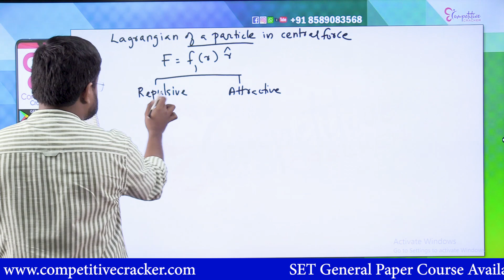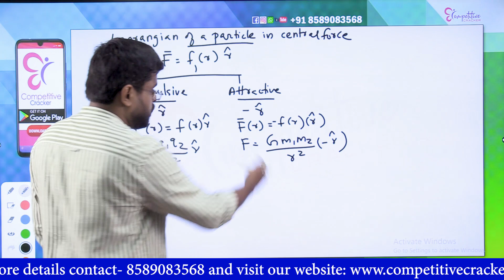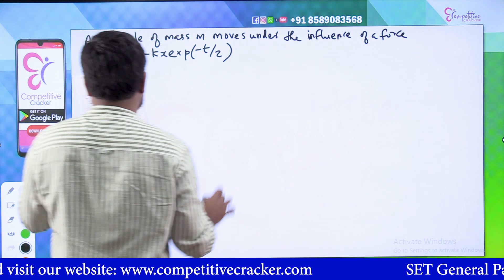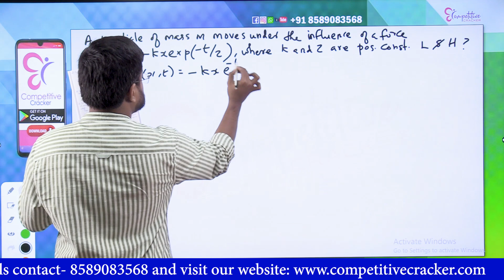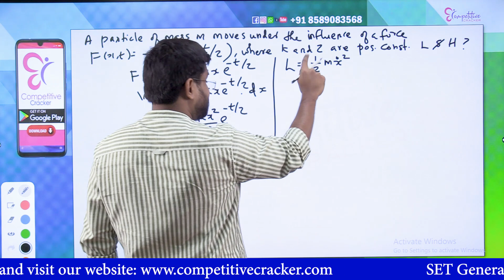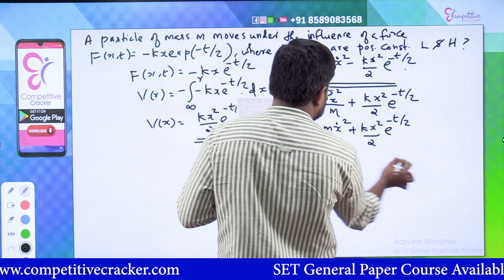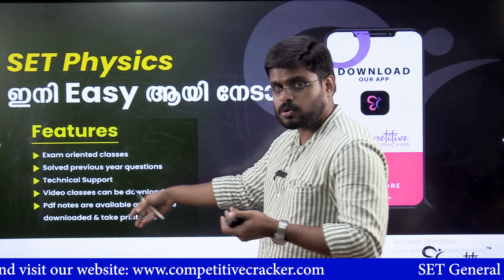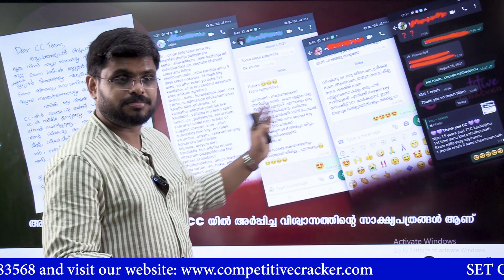SET PHYSICS REVISION || CLASSICAL MECHANICS.